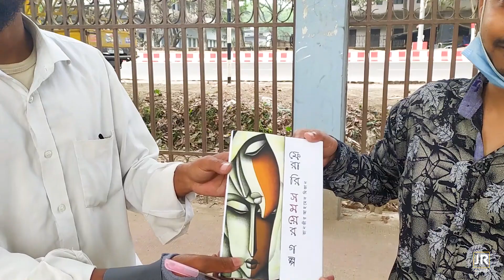Ortho dia boi hoyto kena jay, kintu protivar mullo kokhonoi deya jay na | twinsattraction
তানভির আহমেদ মিজান একজন প্রতিভাবান ও চৌকস লেখক । আর "ফেরারি সময়ের গল্প" বইটি তার প্রথম প্রকাশনা । মুলত এটি একটি অনুগল্প সংকলন ।
অনেক গুলো ছোট ছোট গল্পের সমন্নয়ে একটি গ্রন্থ । এই বইটির প্রতিটি গল্পই আমার ভালো লেগেছে । প্রতিটি গল্পই বাস্তবিক ও জীবন ঘনিষ্ট ।
আপনারা বইটি সংগ্রহ করতে চাইলে নিচে দেয়া লিঙ্কে ভিজিট করতে পারেন অথবা কমেন্ট বক্সে জানাতে পারেন । ধন্যবাদ ।